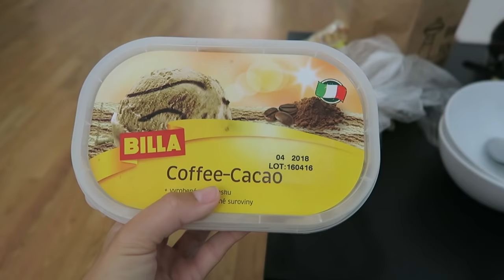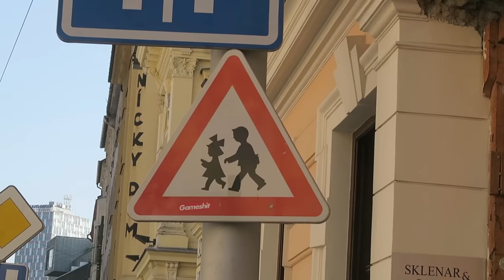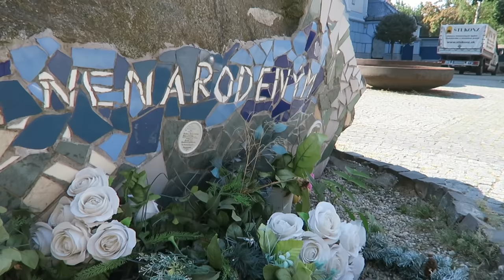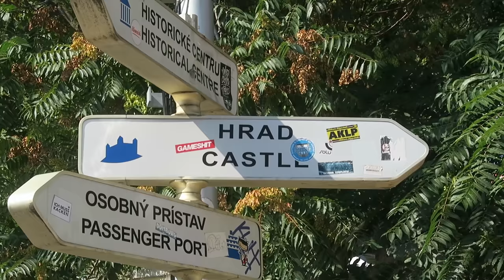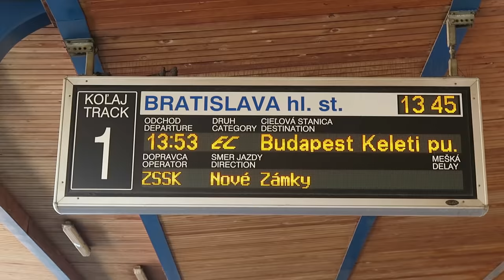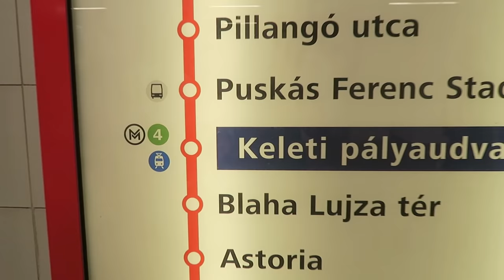BRATISLAVA TO BUDAPEST BY TRAIN (& Nate's still sick)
Nate woke up sick, but was determined to get out and sight see on our last day in Bratislava. We saw the blue church, UFO bridge, and the castle, then hustled to the train station and headed to Budapest, Hungary!

Our Links

Social Links